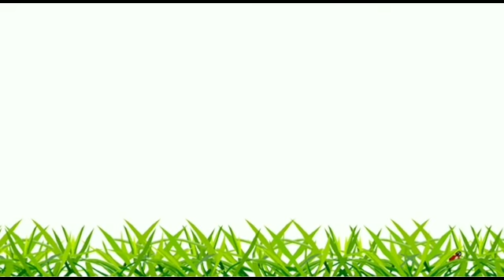SANDIWARA RADIO SAUR SEPUH EPISODE 2 -PERJALANAN BERDARAH- Seri 25 (ORI)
Brama berhasil mengatasi pendekar sewaan Gardika. Dia pun bertemu dengan  Gotawa yang menysulnya ke Kuntala untuk membantunya. Bagaimana dengan nasib Mantili dan Samba?

Perjalanan adalah kisah ke-2 Sandiwara Radio Saur Sepuh karya besar Alm.Niki Kosasih. Menceritakan perjalanan yang penuh darah dari perjuangan Kerajaan Madangkara yang dipimpin Brama Kumbara bersama 5 kerajaan sekutunya melawan dan membebaskan diri dari cengkeraman penjajah penindas, Kerajaan Kuntala. Selamat mendengarkan dan selamat menikmati Sandiwara Radio Saur Sepuh kisah Perjalanan Berdarah bersama DRFC, Saluran nostalgia sandiwara radio